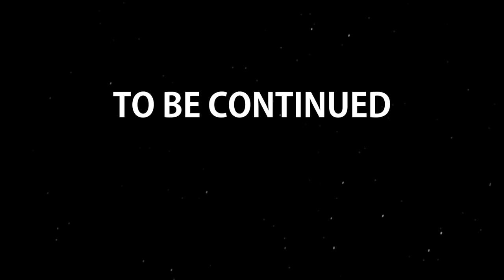A Dangerous Blitz Back To Safety - The Long Dark: PERMADEATH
Breaking News:  I need to get home but the wolves are out and they are hungry.